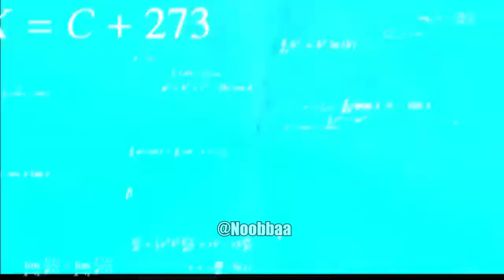LAS LOCURAS DE GUMBALL #3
BIENVENIDOS NUEVAMENTE A UN NUEVO VIDEO DE LAS LOCUARAS DE GUMBALL,LAS LOCURAS DEL MUNDO DE GUNDALL,MEMESRAMDON DE GUMBALL,MEMES XD,MEMES,ESPERO QUE OS GUSTE Y DISFUTEN,LAS LOCURAS DEL MUNDO DE GUNDALL,las locuras del mundo de gumball #100 el increíble mundo de gumball memes